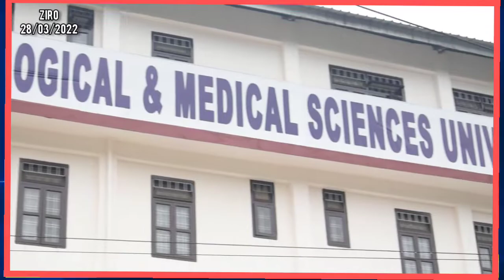Orientation Program on " Basic Life Saving Skills" at IGTAMSU